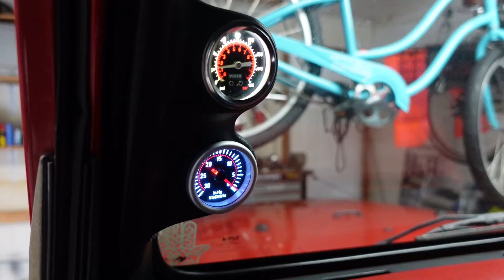Air Compressor safety valve!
WARNING: Video has sudden, very LOUD noise from compressed air!

On board air compressor on my Jeep. 1st time in operation, the safety valve let go unexpectedly. 150 PSI safety, pressure switch is supposed to cut off at 145. Too close, tolerance stackup causes the safety to open before the pressure switch shuts down the compressor. 175 PSI safety valve on order (system is good up to 200PSI).